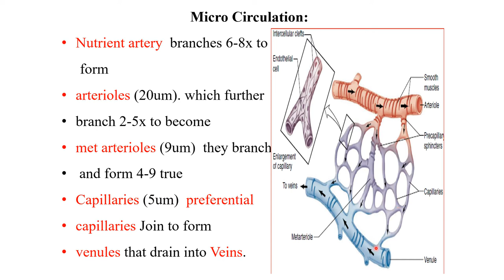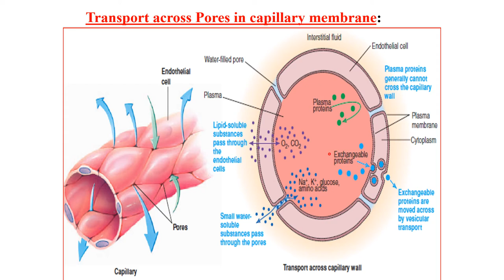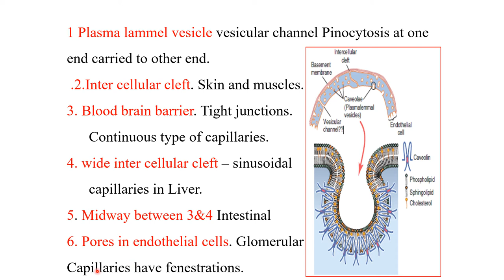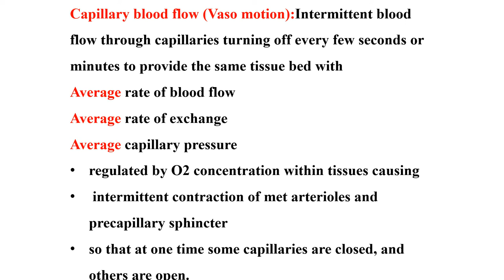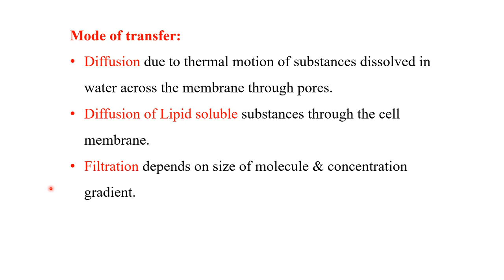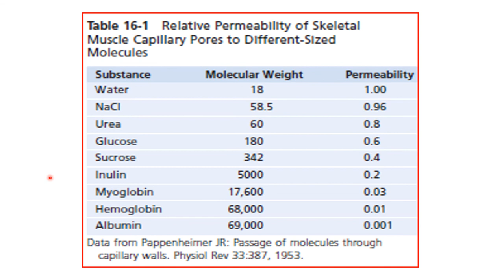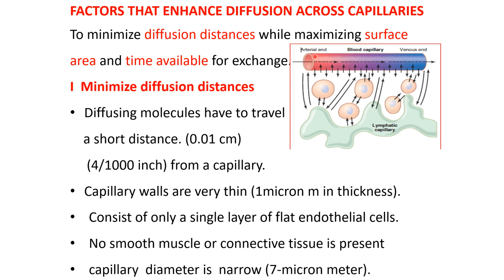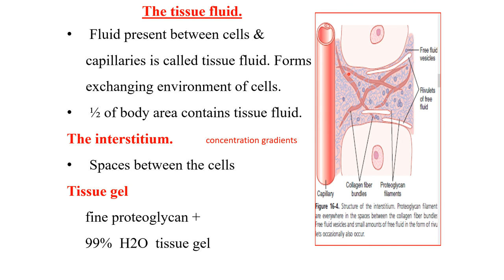Lecture of Prof Dr. Shahroona Manzoor on Topicc Micro-circulation-I